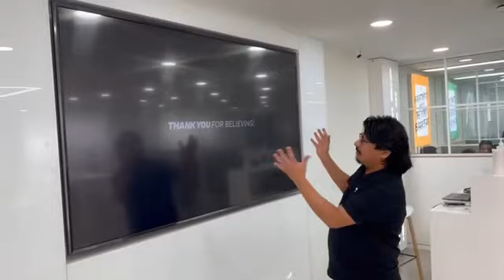Unacademy Experience Center from NEGIsir eyes